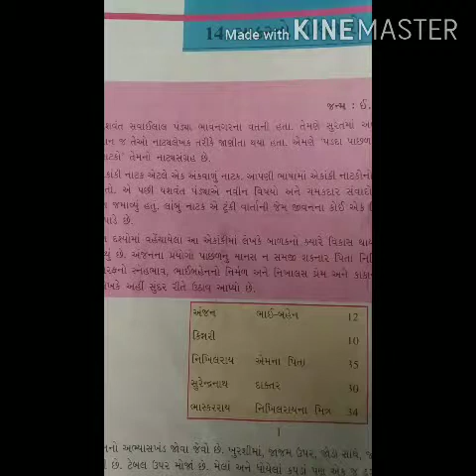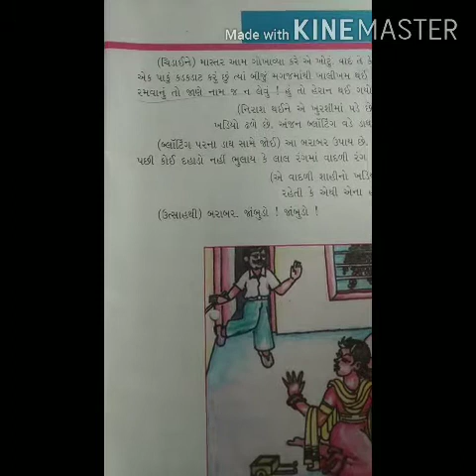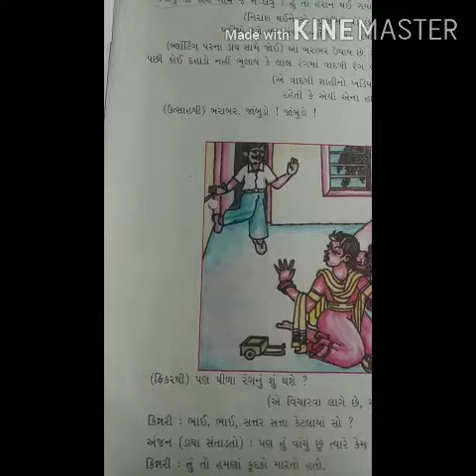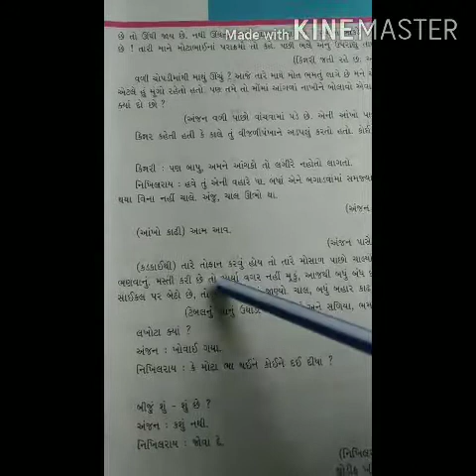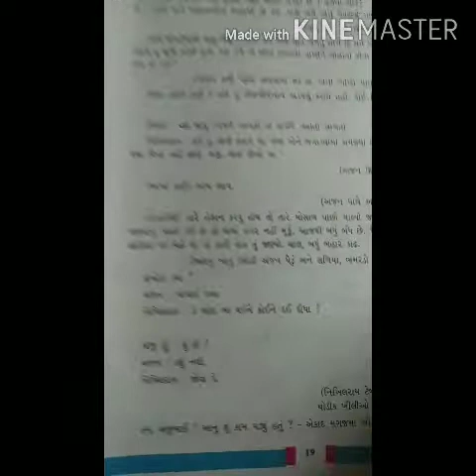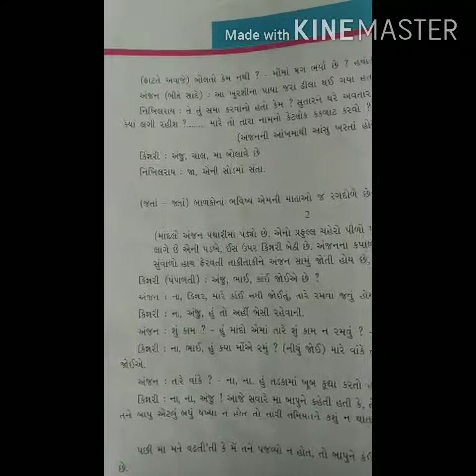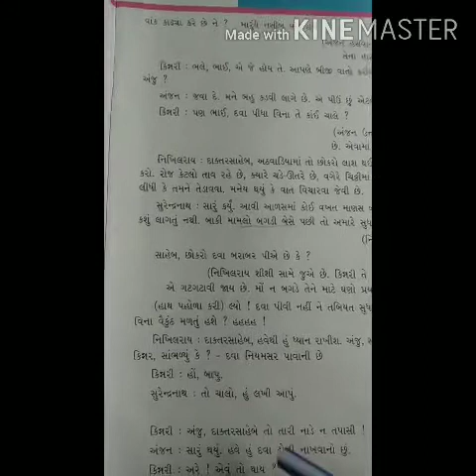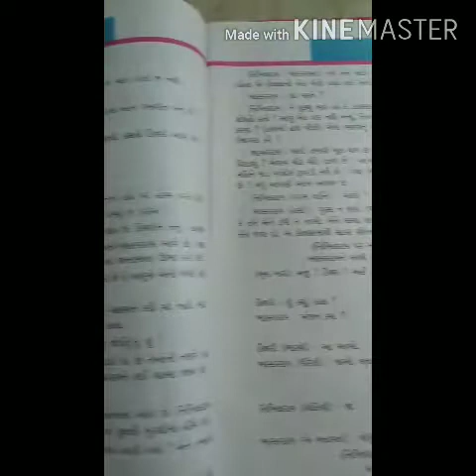Std-8 gujarati ch- 14 સાકરનો શોધનારો